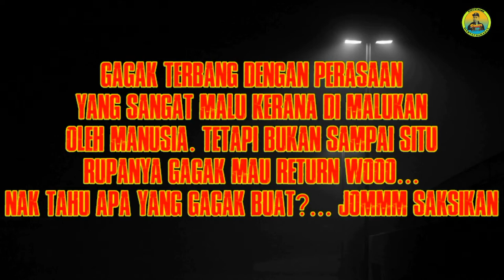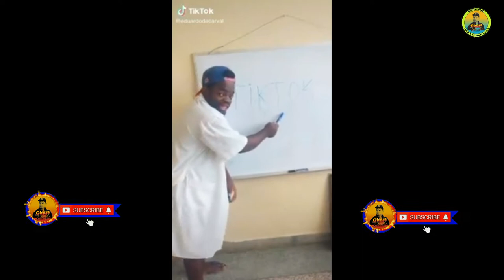LAWAK Oil & Gas #02- Manusia VS Gagak